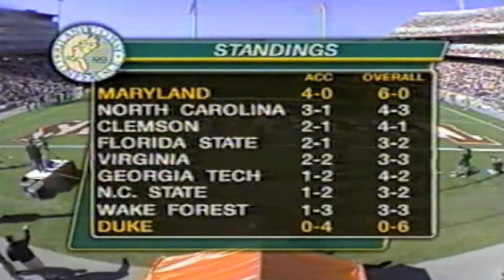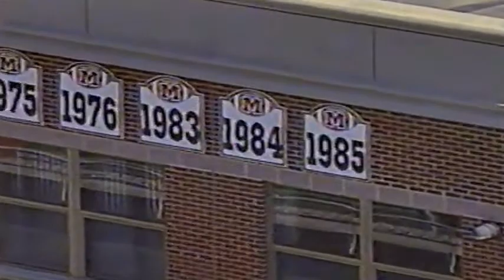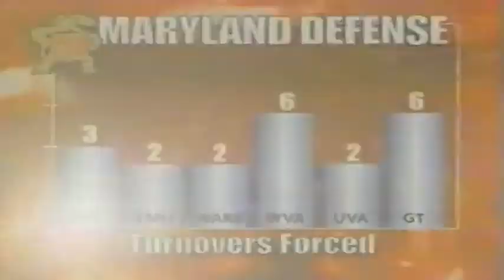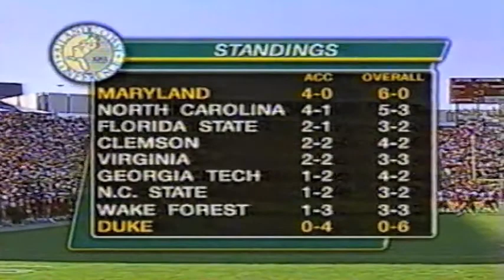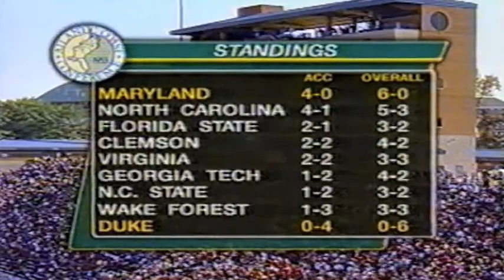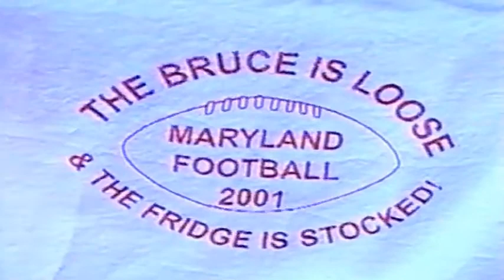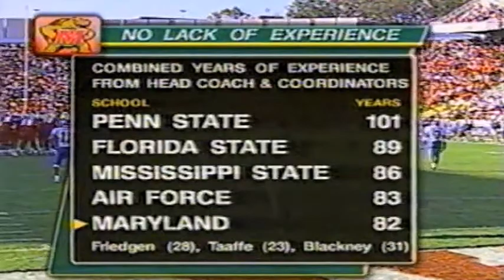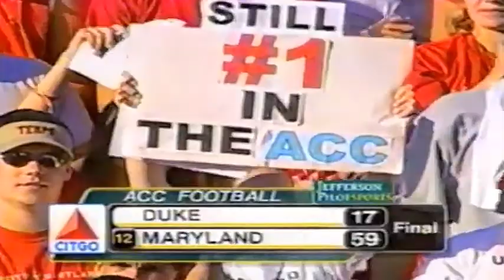October 20, 2001 - Duke @ #22 Maryland